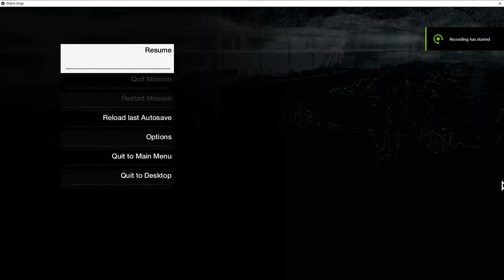watch dogs dude drops sick rhymes